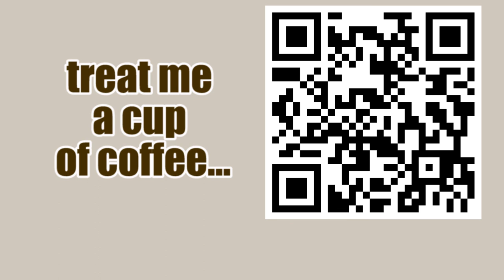Series 6: Sicilian || Fight Club - Various